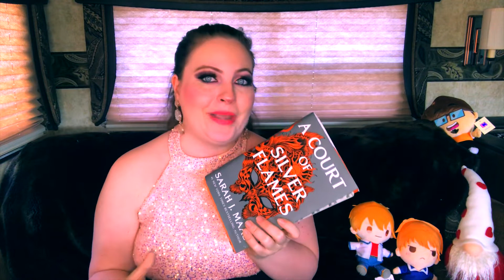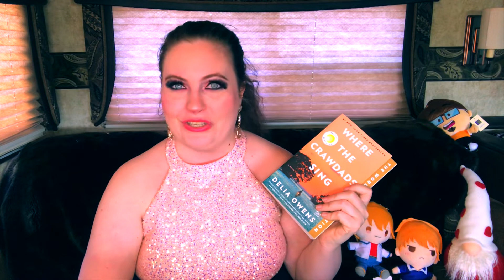WHAT I READ IN MARCH l Wrap-up 2022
𝑇𝑜𝑑𝑎𝑦 𝐼 𝑤𝑖𝑙𝑙 be sharing my march wrapup. 𝐼 𝑚𝑎𝑘𝑒 𝑣𝑖𝑑𝑒𝑜𝑠 𝑎𝑏𝑜𝑢𝑡 𝑏𝑜𝑜𝑘𝑠 𝑎𝑛𝑑 𝑎𝑛𝑖𝑚𝑒. 𝐼 ℎ𝑎𝑣𝑒 𝑎 𝑐𝑟𝑎𝑧𝑦 𝑙𝑖𝑡𝑡𝑙𝑒 𝑜𝑏𝑠𝑒𝑠𝑠𝑖𝑜𝑛 𝑤𝑖𝑡ℎ 𝐹𝑟𝑢𝑖𝑡𝑠 𝐵𝑎𝑠𝑘𝑒𝑡.

☼𖣔☼

Chapters:
Intro 0:00
Reminders of Him 0:36
Every Last Word 6:26
Ugly Love 10:55
A Court of Silver Flames 15:24
Trust in Me 19:32
Where the Crawdads Sing 22:12

𝓐𝓫𝓸𝓾𝓽 𝓶𝓮
𝙼𝚢 𝚗𝚊𝚖𝚎 𝚒𝚜 𝙼𝚊𝚍𝚢 𝚊𝚗𝚍 𝙸'𝚖 25 𝚢𝚎𝚊𝚛𝚜 𝚘𝚕𝚍. 𝙼𝚢 𝚑𝚘𝚋𝚋𝚒𝚎𝚜 𝚒𝚗𝚌𝚕𝚞𝚍𝚎, 𝚛𝚎𝚊𝚍𝚒𝚗𝚐, 𝚠𝚛𝚒𝚝𝚒𝚗𝚐,...𝚏𝚊𝚗𝚐𝚒𝚛𝚕𝚒𝚗𝚐. 𝙰𝚗𝚍 𝙸 𝚛𝚎𝚊𝚕𝚕𝚢 𝚕𝚘𝚟𝚎 𝚌𝚊𝚝𝚜. ₍˄·͈༝·͈˄₎◞
⚬ 𝖾𝖽𝗂𝗍𝗂𝗇𝗀: final cut pro
⚬ 𝖼𝖺𝗆𝖾𝗋𝖺: canon 60D
⚬ 𝗍𝗁𝗎𝗆𝖻𝗇𝖺𝗂𝗅𝗌: 𝗉𝗂𝖼 monkey